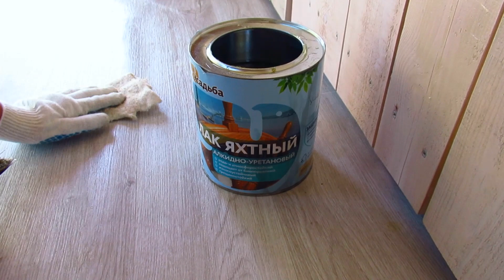Сделали скамейку для улицы. Наши приобретения. Архивное видео из неопубликованных на YouTube.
Сделали скамейку для улицы. Наши приобретения. Архивное видео 2022 г., из неопубликованных на YouTube.